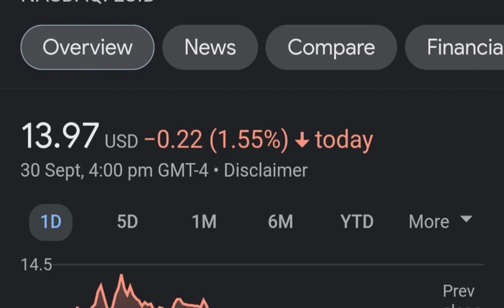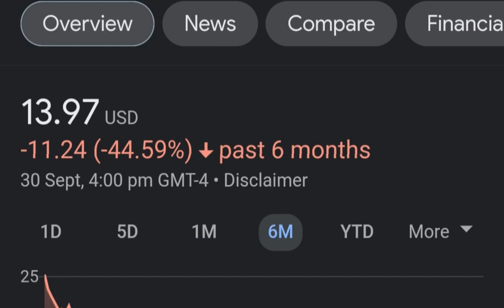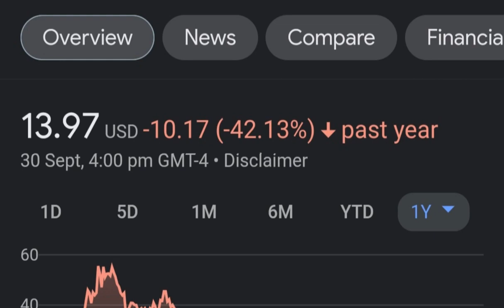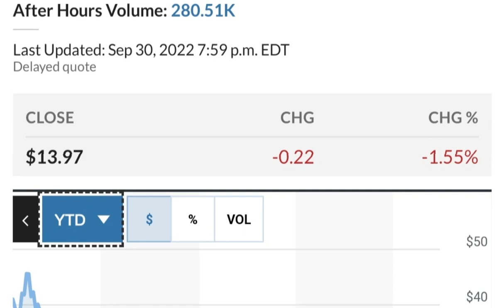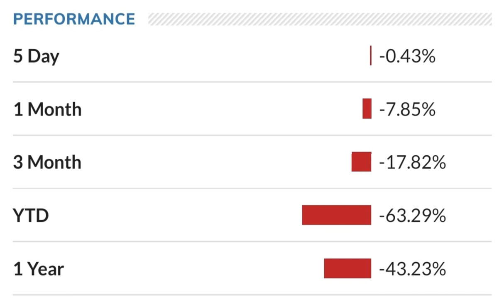LCID Stock Lucid Motors Price Predictions Analysis AND This Changes Everything!